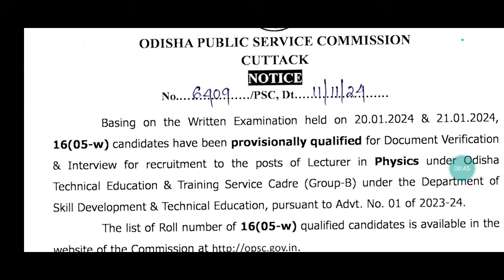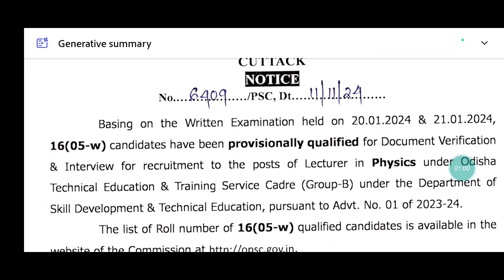ଆସିଗଲା OPSC LECTURER UPDATE 2024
YOURS QUIRES:-
OPSC LECTURER RECRUITMENT 2024
OPSC LECTURER SELECTION PROCESS
SSB PGT ADMIT CARD 2024 ODISHA
OPSC PGT RESULT 2024
OPSC PGT CUT OFF 2024
UPCOMING LECTURER VACANCY IN ODISHA 2024
UPCOMING PGT VACANCY IN ODISHA 2024
SSB LECTURER EXAM DATE 2024 ODISHA
SSB LECTURER ADMIT CARD 2024 ODISHA